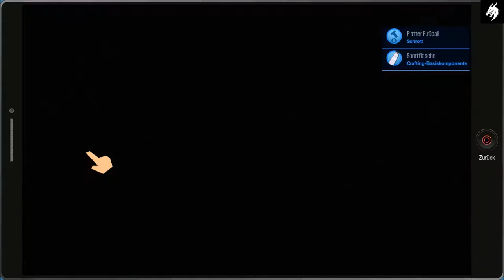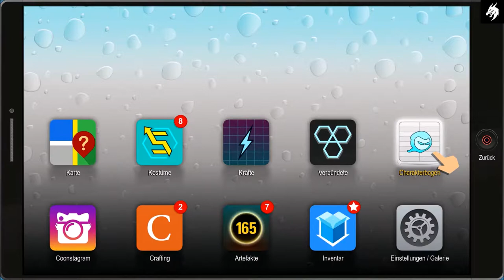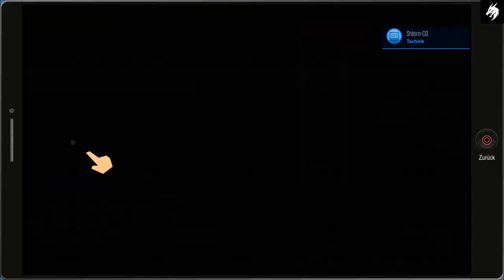SOUTH PARK : Die Rektakuläre Zerreißprobe (Deutsch) Gameplay HD Part #10